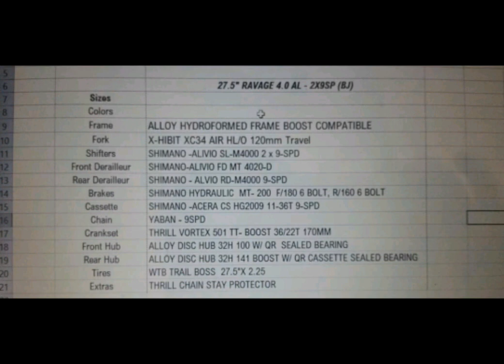THRILL RAVAGE 4.0 BJ NEW 2020 SEPEDA HARTAIL TOP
THRILL RAVAGE 4.0 BJ 2020
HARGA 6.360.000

BUKALAPAK : KHALLBIKE
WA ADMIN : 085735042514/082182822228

KAMI BISA KREDIT SEPEDA VIA SPEKTRA FIF UNTUK TANYA" BISA LANGSUNG HUB
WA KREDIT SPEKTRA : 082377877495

ALAMAT : TOKO WIEK BIKE PRINGSEWU
JL.JENDRAL SUDIRMAN NO 50 PRINGSEWU (CEK GOOGLE MAP )